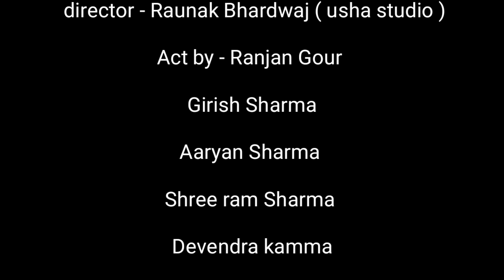" HORROR SHORT MOVIE " भूतिया फ़िल्म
Pandu gang presents - भूतिया हवेली !

 director - Raunak Bhardwaj ( usha studio )

Act by - Ranjan Gour

Girish Sharma

Aaryan Sharma

Devendra kamma

Special thanks - himansu ( chinu )

 Ranjeet rathore

Aditya gehlot

 Monu sharma

Cover photo edit by - bharat verma